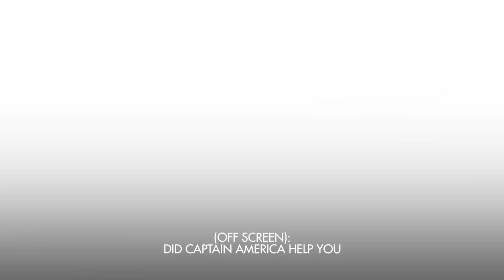Hilarious Anesthesia Fails | GH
These people say some funny things under the influence of anesthesia!